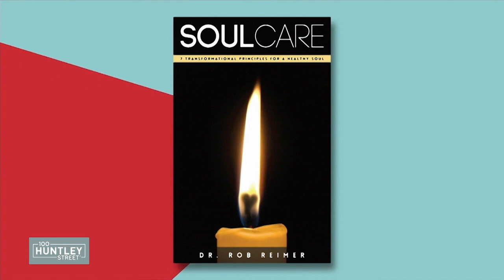Rob Reimer / SOUL CARE 3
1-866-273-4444 Our Prayer Lines are available toll-free 24 hours a day, 7 days a week.
for online prayer.

Soul Care explores seven principles that can lead to lasting transformation and freedom for all who struggle with a broken, damaged and sin-stained soul. Rob Reimer joins us this month.

For your copy of SOUL CARE

Prayer Lines: @247_prayerline